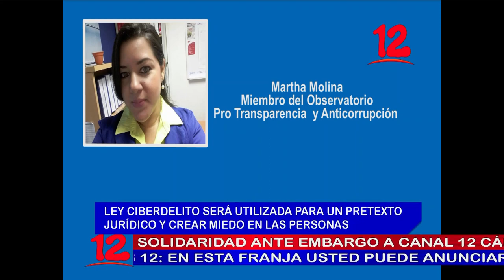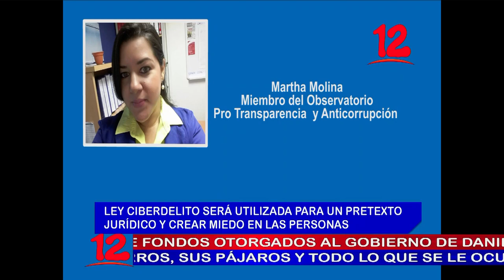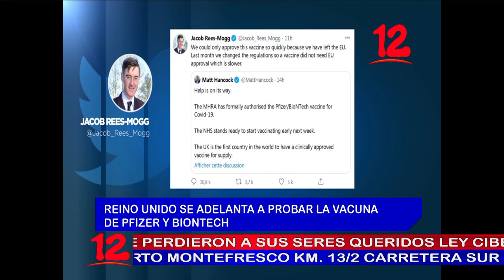NOTICIAS 12 EDICION ESTELAR 9 PM 3 DICIEMBRE 2020